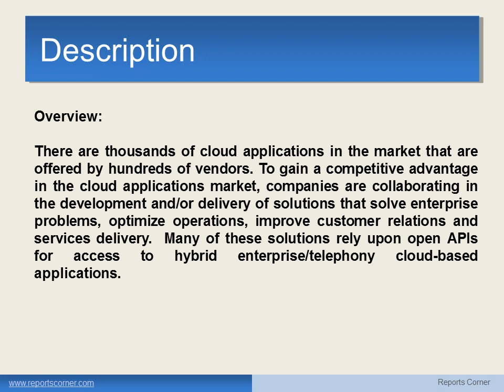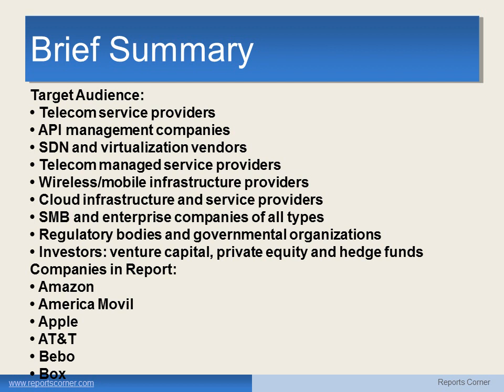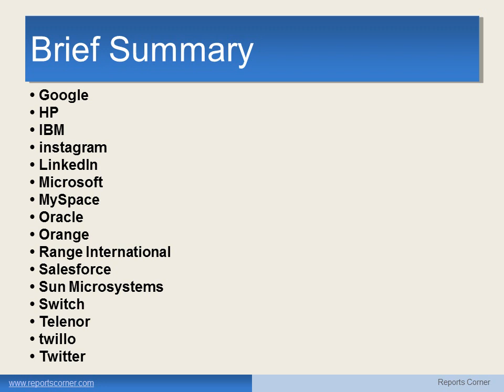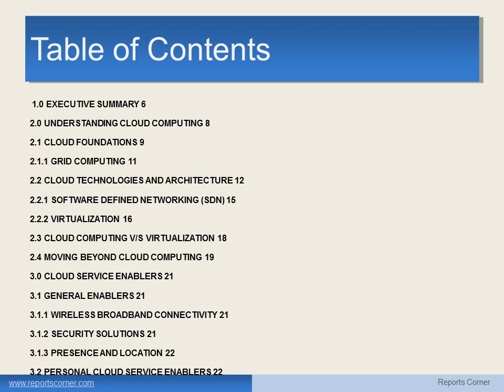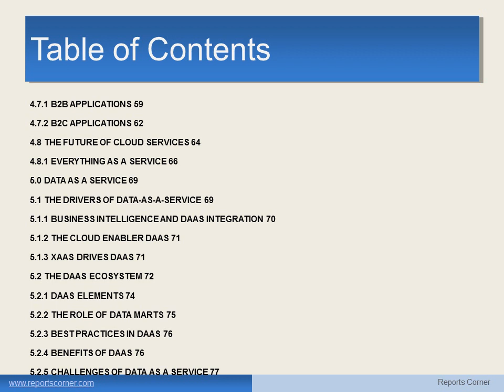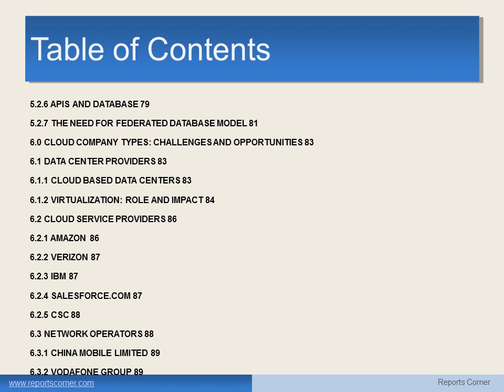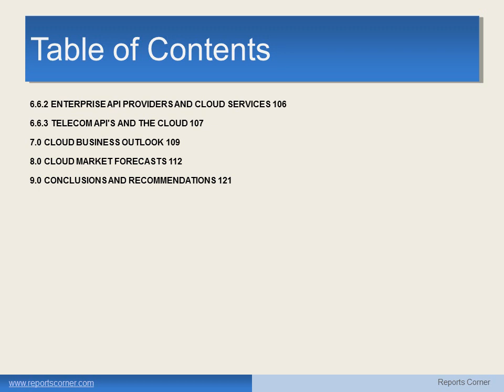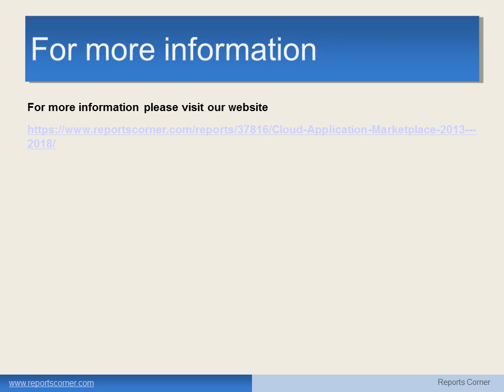Cloud Application Marketplace 2013 2018 - ReportsCorner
Overview:

There are thousands of cloud applications in the market that are offered by hundreds of vendors. To gain a competitive advantage in the cloud applications market, companies are collaborating in the development and/or delivery of solutions that solve enterprise problems, optimize operations, improve customer relations and services delivery.  Many of these solutions rely upon open APIs for access to hybrid enterprise/telephony cloud-based applications.